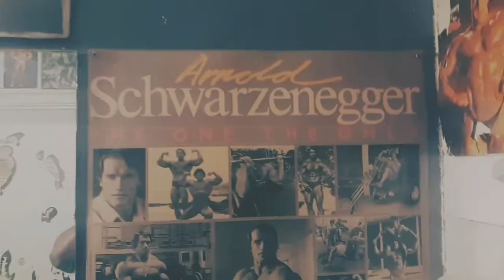*2019* Mr. OLYMPIA (TOP 6) PREDICTIONS.💥💥💪💪💪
Here's my list of who I think will win the 2019 Mr. O.